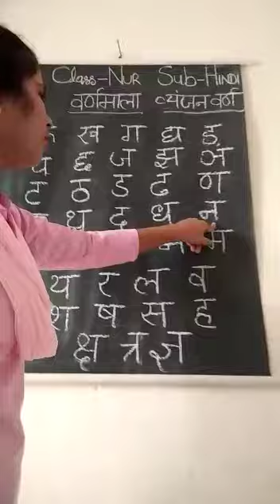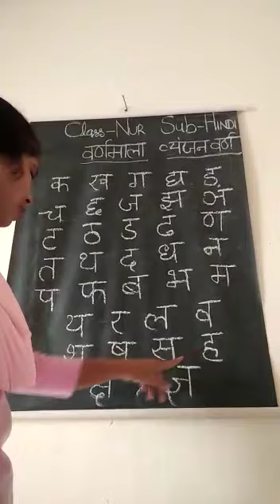19 August 2021(NUR-Hindi)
Video from Krishna Vishwakarma